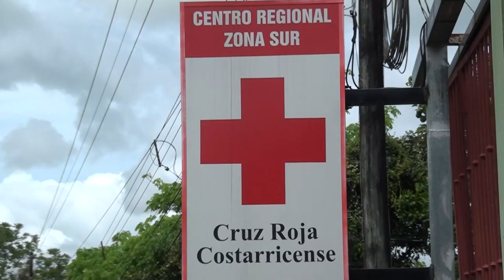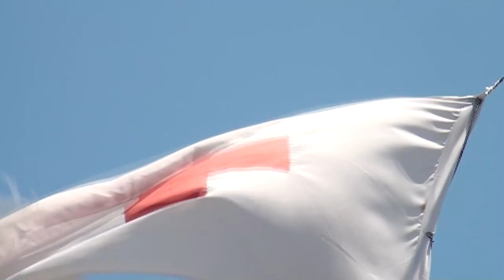Vacaciones de medio periodo dejaron 34 atenciones de Cruz Roja en la Región Brunca